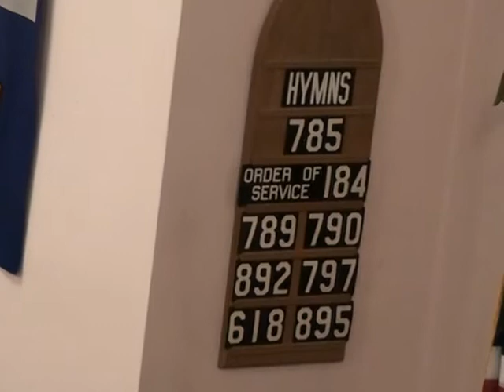November 27, 2019 ~ Pastor Poppen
Wednesday, November 27, 2019 Thanksgiving Eve ~ Pastor Tyler Poppen
Dual Parish ( Holy Cross/St John), Cole Camp, MO